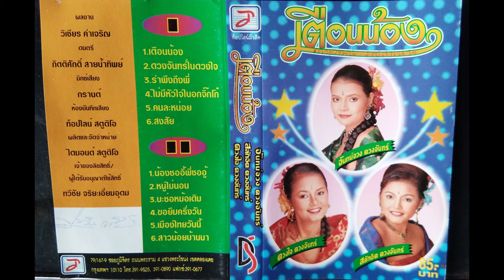จันทน์จวง+สลักจิต+ดวงใจ ดวงจันทร์ ชุด เตือนน้อง [ภาพเสียงคมชัด 4K]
01.เตือนน้อง สลักจิต ดวงใจ ดวงจันทร์
02.ดวงจันทร์ในดวงใจ สลักจิต ดวงใจ ดวงจันทร์
03.รำพึงถึงพี่ จันทน์จวง สลักจิต ดวงใจ ดวงจันทร์
04.ไม่มีหัวใจในอกจิ๊กโก๋ สลักจิต ดวงจันทร์
05.คนละหน่อย สลักจิต ดวงใจ ดวงจันทร์
06.สงสัย สลักจิต ดวงใจ ดวงจันทร์
07.น้องซออี้พี่ซออู้ สลักจิต ดวงจันทร์
08.หนูไม่นอน สลักจิต ดวงจันทร์
09.บะช่อหม้อเดิม ดวงใจ ดวงจันทร์
10.ขอยืมครึ่งวัน ดวงใจ ดวงจันทร์
11.เมืองไทยวันนี้ ดวงใจ ดวงจันทร์
12.สาวน้อยบ้านนา สลักจิต ดวงจันทร์